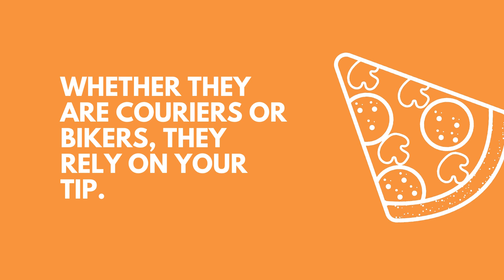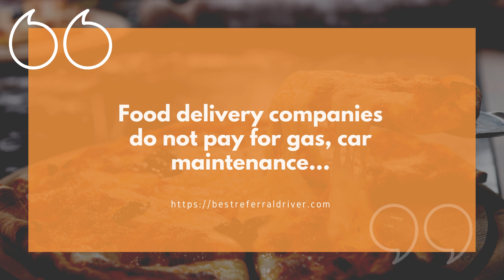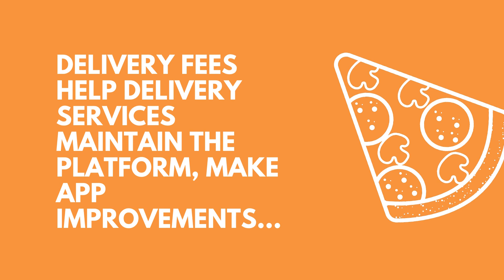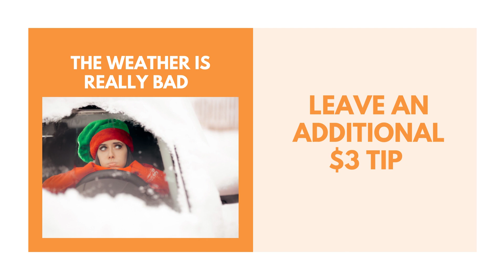How Much To Tip Pizza Delivery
How much to tip pizza delivery? For normal service 15% is a standard tip;  for excellent service 20% is the average tip; You should tip 10% or less for poor service.